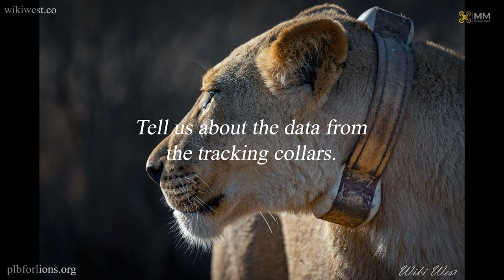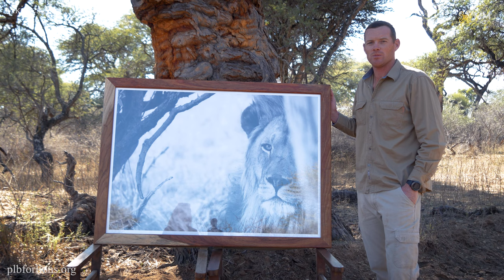Interview with Dr. Paul Booyens: Captive Lion Rewilding, Conservation Controversies, and more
An Intimate Interview with Dr. Paul Booyens: Released: Captive-Bred to Truly Wild

We're pleased to present a comprehensive 30-minute interview with Dr. Paul Booyens, author of Released: Captive-Bred to Truly Wild.

Dr. Booyens’s book explores the journey of captive-bred lions in South Africa as they reintegrate into the wild. Beyond empirical data, ‘Released’ offers nuanced observations about wildlife reintroduction and the inherent resilience and adaptability of lions.

The book also contains a vast collection of photographs, making it a both beautiful and informative coffee table book.

Interview Content

During the interview, Dr. Booyens elucidates the motivations behind his PhD, detailing his thoughts on the pressing concerns about captive-bred lions and the conservation industry in general that guided his research. Dr. Booyens provides perspective on the broader implications of his findings, discussing various political stances on captive-bred lions and broader controversial conservation issues in South Africa.

New Book: Released: Captive-Bred to Truly Wild by Dr. Paul Booyens Now Available for Pre-Order

[Limpopo Region of South Africa, September 2023 ] In a compelling blend of research, narrative, and stunning photography, Dr. Paul Booyens, Gustav Venter, and American photographer Wiki West announce the release of their highly-anticipated book, Released: Captive-Bred to Truly Wild.

This groundbreaking work delves deep into the world of lions, challenging traditional beliefs and offering fresh insights into the behavior of these majestic creatures. The work and the book are based on a PhD thesis which can be found

The consumer-oriented book chronicles Dr. Booyens's pioneering initiative to release five captive-bred lions into the vast expanses of a private game reserve. Against all odds and defying widespread skepticism, these lions not only survived but thrived, leading to the formation of a new lion pride. This remarkable journey upended previous beliefs about lion behavior and is at the heart of this captivating narrative.

Bursting with vivid illustrations and engaging narratives, Released: Captive-Bred to Truly Wild is a treasure trove of groundbreaking insights. Readers are invited to join Dr. Booyens on his extraordinary journey, offering a fresh perspective on lion behavior that promises to leave even seasoned wildlife enthusiasts in awe.

The book is currently available in a beautiful hard-cover and soft-cover edition.

About the Authors:

Dr. Paul Booyens is a passionate wildlife manager and researcher. His innovative studies on lions have challenged traditional understanding and brought about new revelations about these magnificent predators. His work is not just a testament to his dedication but also a beacon of hope for wildlife conservation efforts worldwide.

Gustav Venter is an accomplished professional writer with a rich history in editorial boards, novel writing, and screenplay development. His deep understanding of the relationship between man and lion adds depth to the narrative.

About the Photographer:

Wiki West is Polish-American adventure photographer with a unique perspective on the world. Her captivating imagery and stories from over 60 countries bring the narrative to life, capturing the beauty and intensity of nature in its rawest form.

The Fine Art Prints: Framed Stories

As we approach the book’s grand unveiling at the WRSA Gala this October 2023, we have prepared something unique—a collection of photographic prints that encapsulate the lions' extraordinary stories.

Each print is produced on fine art paper and framed in custom African wood, encased in glass to preserve the raw essence of the African wild. I'm also pleased to offer complimentary interior design consultations to ensure these prints fit seamlessly into your setting.

So, whether you're a lodge owner or a wildlife enthusiast, these prints offer not just aesthetic appeal but also serve as conversation starters about the importance of wildlife conservation.